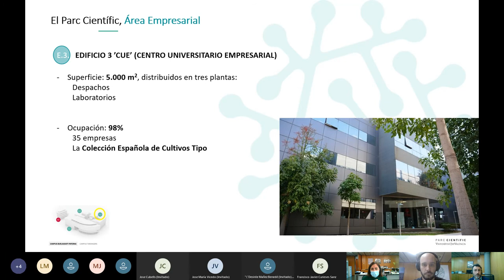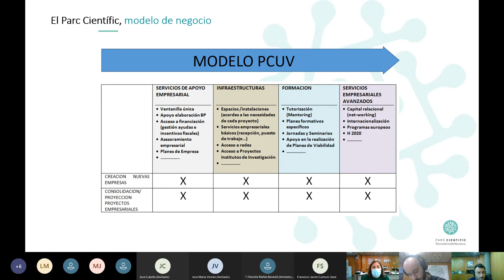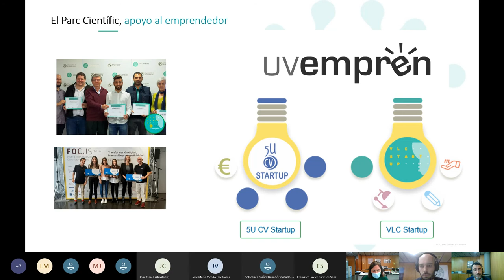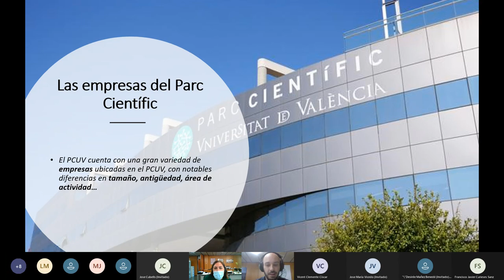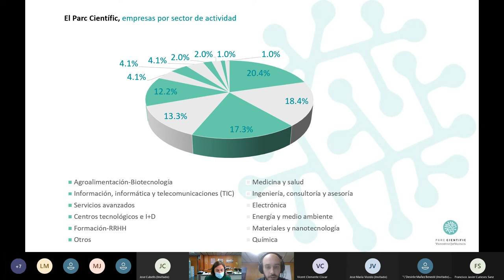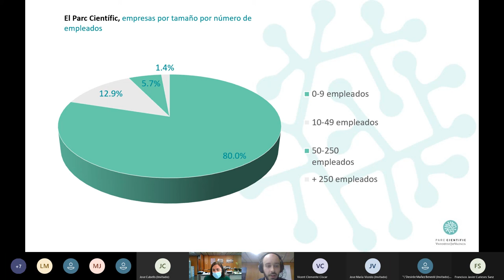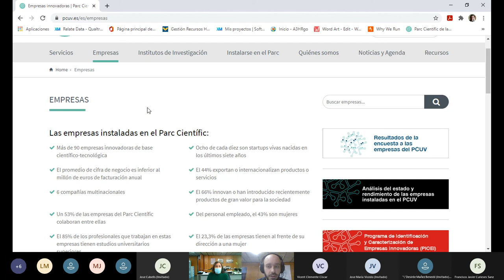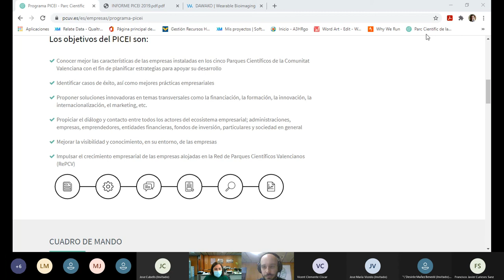El Parc Científic de la Universitat de València, un ecosistema de empresas innovadoras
Con motivo del XX Foro de Empleo y Emprendimiento de la Facultad de Economía, presentamos las ventajas que ofrece el Parc Cientific para desarrollar empresas innovadoras y sus programas de apoyo al emprendimiento.

Dale al play y conoce este ecosistema en el que las empresas conviven con la investigación universitaria.